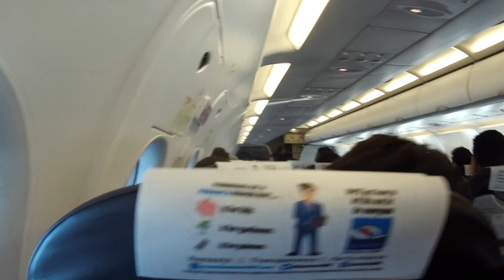Flight To Leh, Ladakh, India